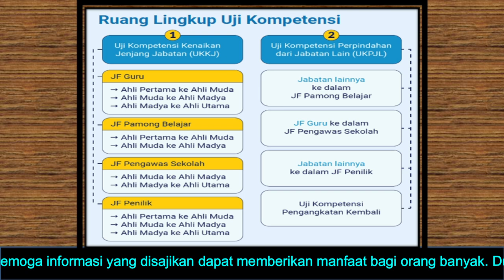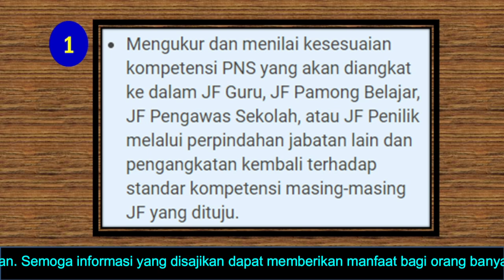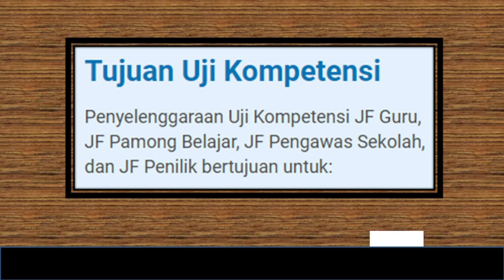Kapan Harus Ikut Uji Kom Guru, Pengawas, Pamong Belajar dan Penilik ? Simak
Uji Kompetensi adalah salah satu syarat yang hatrus dilalui ketika seorang guru, pengawas, pamong belajar dan penilik ketika akan naik jenjang jabatan setingkat lebih tinggi. Selengkapnya silahkan disimak sampai selesai @kangedibae